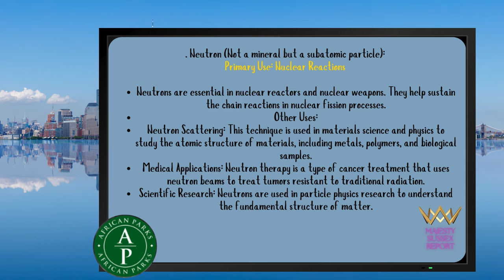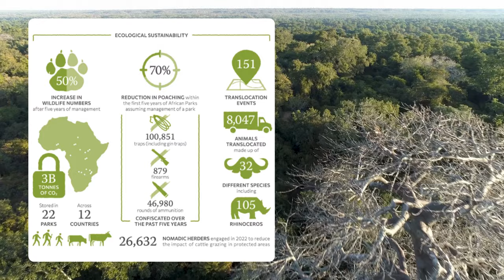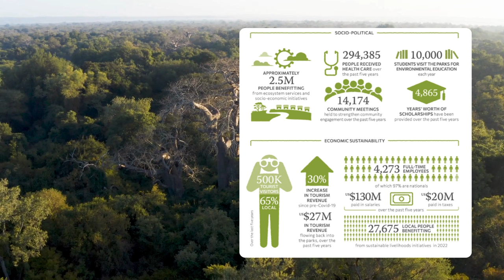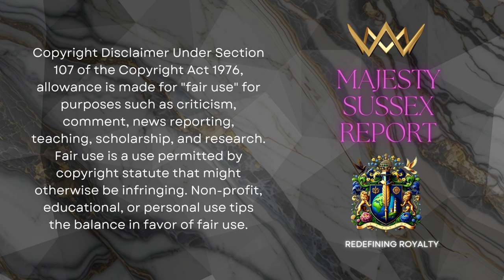PRINCE HARRY GOES TO NYC _ AFRICAN PARKS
PRINCE HARRY FGOES TO NYC _ AFRICAN PARKS . The Vital Role of African Parks: Conservation and Prince Harry’s Leadership | Climate Action & Wildlife Protection 🌍🐘

Join us as we explore African Parks, a revolutionary organization protecting Africa’s natural beauty and wildlife. With Prince Harry as a dedicated advocate and President of African Parks, this video tells the powerful story of how they’re fighting poaching, protecting endangered species, and supporting local communities—all while combating the effects of climate change.

🚨 Discover:

How African Parks started as a crisis response to Africa’s endangered wildlife 🦏
The brave rangers on the front lines, risking their lives to protect animals 🦁
Prince Harry’s hands-on leadership in conservation and his role on the Board of Directors
How African Parks is making an impact in 22 parks across 12 African countries, preserving over 20 million hectares
The vital connection between wildlife conservation and climate change
📢 Don’t miss this inspiring story of preservation, hope, and leadership. African Parks shows us that the fight to save wildlife is also a fight to protect our planet. 🌿

👍 Like this video if you support wildlife protection!